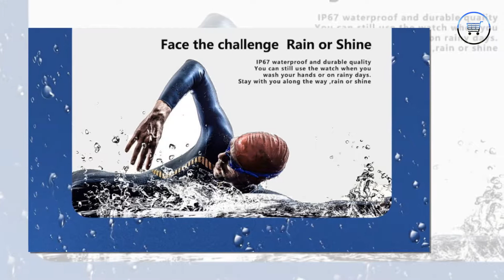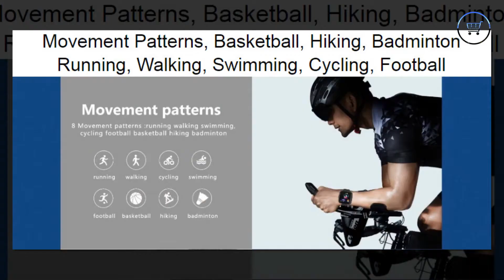DTNO.I G12 Smart Watch.(link in description)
***MORE PRODUCTS***

20. YI M1 Mirrorless Digital
51. Xiaomi Redmi 5 Plus
52. Xiaomi Redmi 5 Plus
56. Cake Boutique Server Knife
57. Ceramic Heat Sensitive Mug

***Case For Samsung Galaxy***
2. Super Speed 4 Port USB
3. Aluminum 4 ports USB
***Top Best Wireless Charger for Watch***